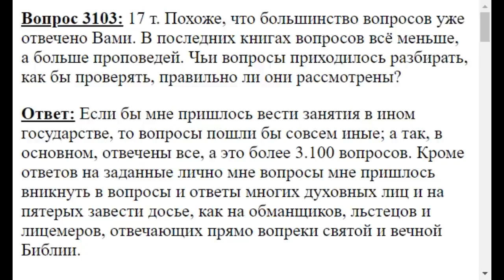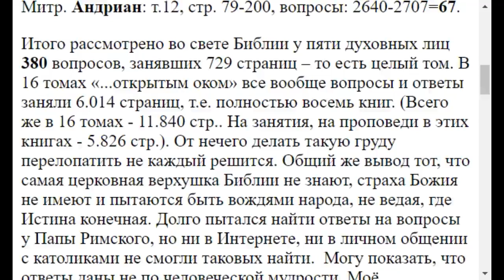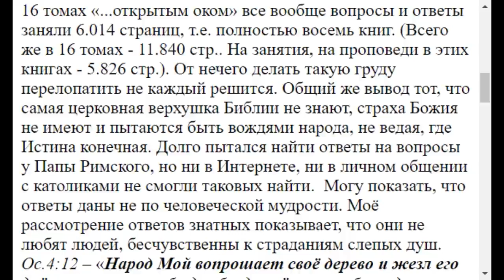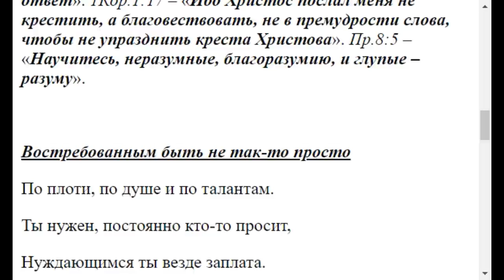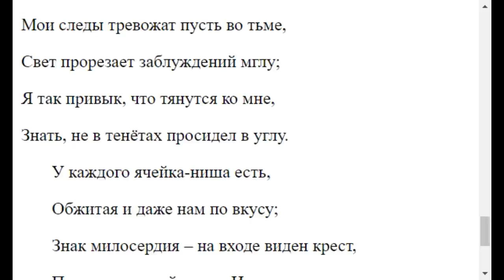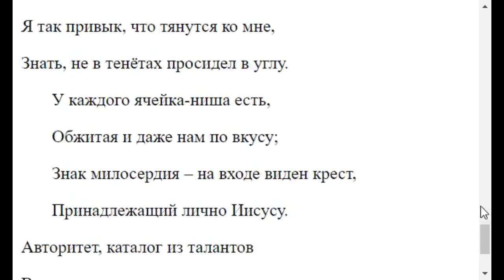3103. Чьи вопросы Вы разбирали на правильность ответов?